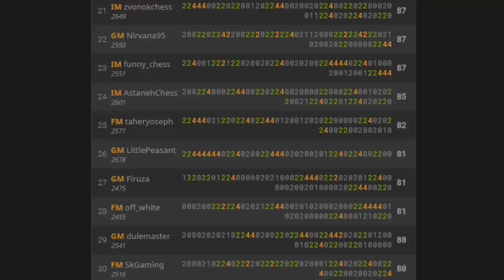Lichess Titled Arena 2: Никита Петров 🆚 Карлсен, Каруана...